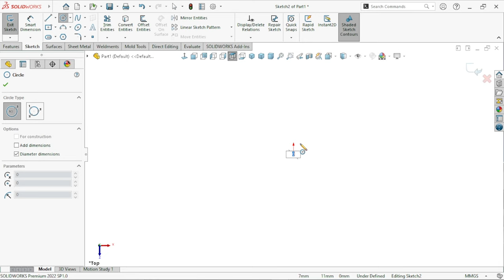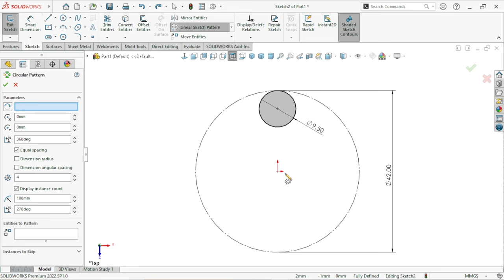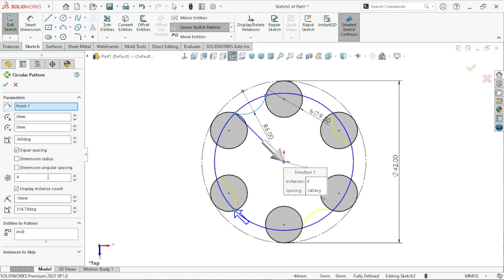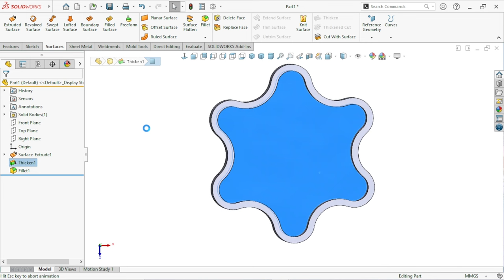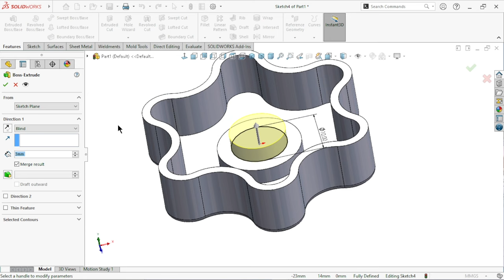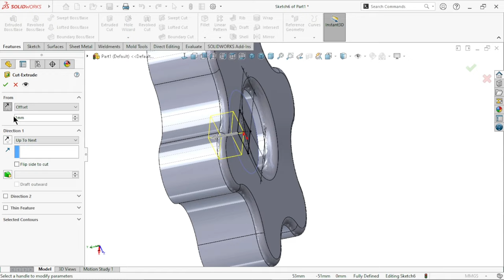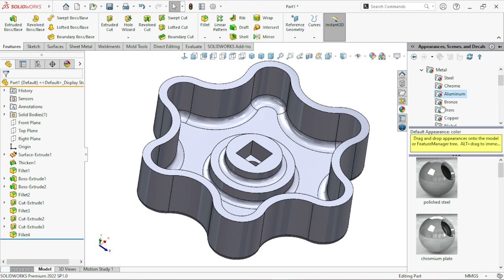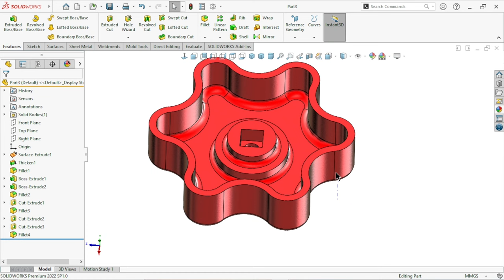Design of gas regulator part#3 | Solidworks tutorial hindi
Design of gas regulator part3 | Solidworks tutorial hindi